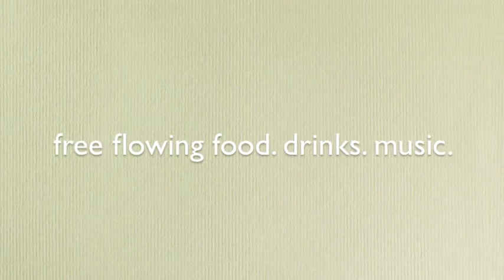Welcome Party JCI.mov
The Annual JCI Malta Welcome Party is back!

Happening on Friday 20th January 2012, at one38 lounge, Tower Road, Sliema. doors open at 8:30pm

We're starting 2012 with the customary JCI Welcome Party, to launch our exciting programme of events for the year. We'll be introducing our 2012 Team, as well as introduce the organization, the opportunities it offers and the international events we can all attend to.

Come join us at One38 Lounge for an evening of Networking and Fun.
Free Flowing wine, beer, soft drinks and finger-food.

The event is free of charge and is open to members and non members.
Parking arrangements are available for the night.